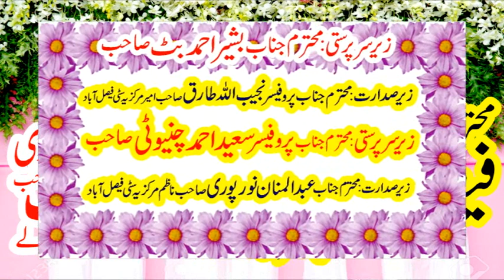Molana Abu Huraira Salfi Sahib .Topic .Dolat e Quran .Very Nice Bayan 2021. Yaseen Islamic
Molana Abu Huraira Salfi Sahib .Topic .Dolat e Quran .Very Nice Bayan 2021. Yaseen Islamic  Hmary Is Yaseen Islamic chanel par Apko Bohat Achi Achi Sabaq Amoz Videos Mily Gi Aor Tmam Ulma e Ahly Hadees K Bayan Full Hd Recording Me Mily GY New Updates Hasil Karny Ke Liay Hmary Chanel Ko Subscribe Karen Aor New Islamic Updates Hasil Karen Is Chanel Par Qari Binyameen Abid,Qari Ahmed Hassan Sajid.Sayyad Sabtain Shah Naqvi.Qari Sohaib Ahmed Meer Muhammadi.Qari ISMAEEL aTEEQ.Molana Abdul Mannan Rasikh .Molana Manzur Ahmed .Molana Ilyas Madni.Qari Khalid Mujahid.Molana Yousaf Pasruri.Molana Asif Nazeer Muhammad.Molana Inam ul Haq Farooqi.Hafiz Akber Asad .Dr.Masood Qasim.Qari Abdul Hafeez Faisalabadi.Qari Inam Ilahi Abid.Sayyad Tayyab u Rehman Shah ZAIDI.Qari Yaseen Baloch ,Molana Ateeq U rehman Pasruri.Molana Abu Bakar Siddiqe Muavia.Aor Farooqi Sahib .Molana Nwaz Cheema .Molana Abdul Azeem Rabbani  Aor Tmam New Hamd o Naat Aor Best Recitation Mily Gi New New Updates Ke Liay Hmara Chanel Visit Karein (Thank You So Much)